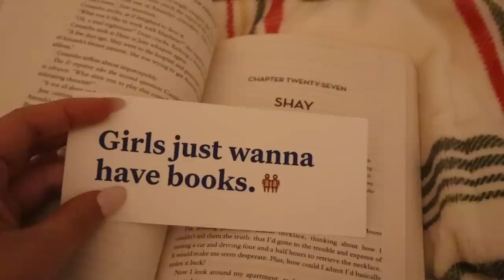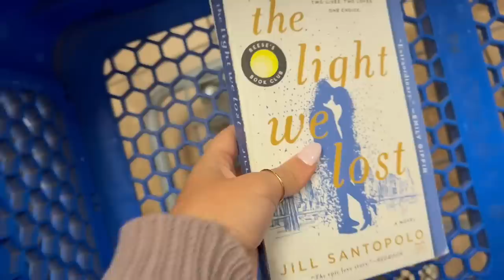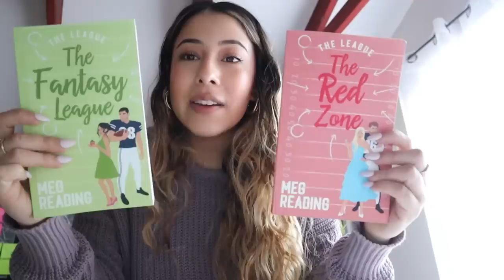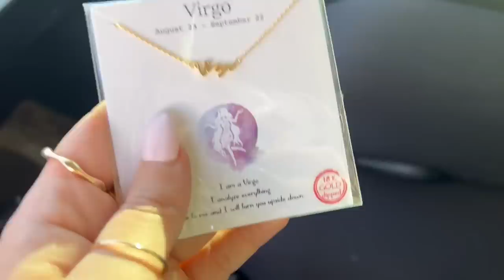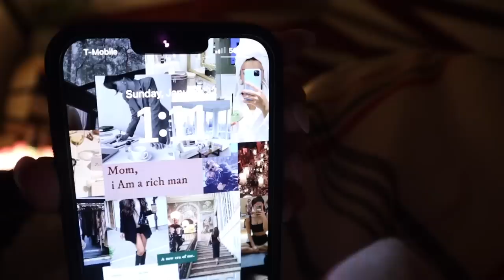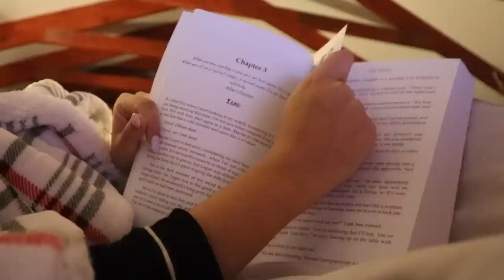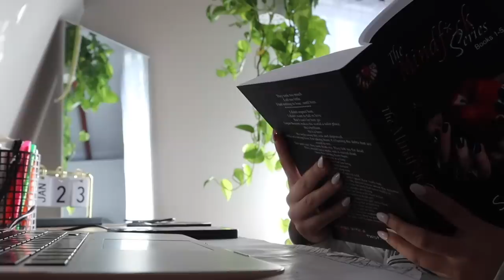VLOG☕️: busy days in my life, thrifting & shopping day, amazon unboxing, & getting out of a funk!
I hope you guys enjoy this mini weekly vlog! I loved filming this so let me know if you want to see more like these!

Depop- karlaxespinosa